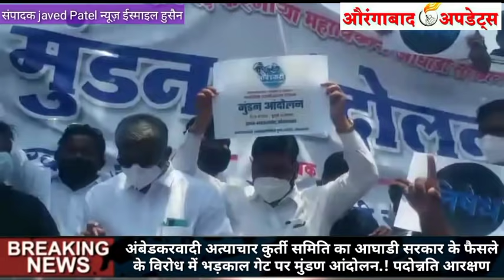ठाकरे सरकार के विरोध में औरंगाबाद में आंदोलन.!अंबेडकरवादी अत्याचार कुर्ती समिति.! रोड पर जनसैलाब.!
अंबेडकरवादी अत्याचार कुर्ती समिति का आघाडी सरकार के फैसले के विरोध में भड़काल गेट पर मुंडण आंदोलन.! पदोन्नति आरक्षण

✅Likes
✅Comments